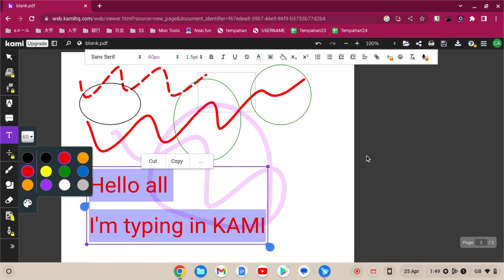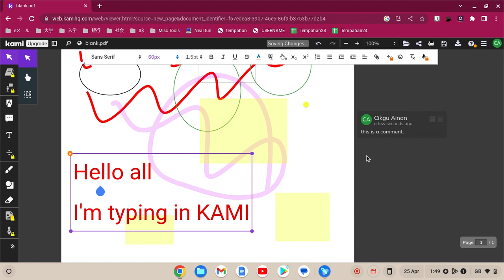KAMI Free Version preview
This is how is like to use free KAMI in chrome.